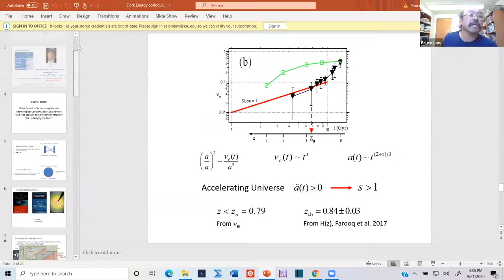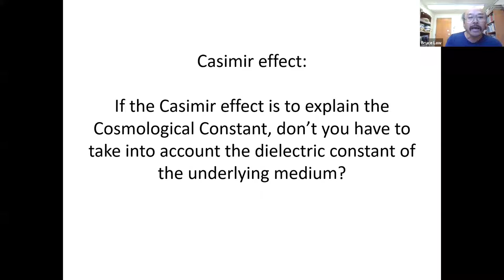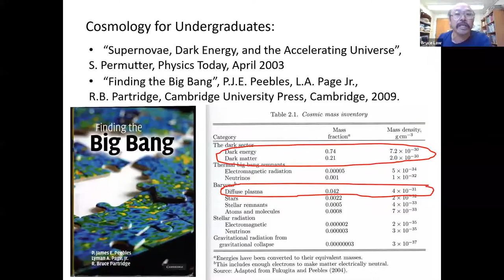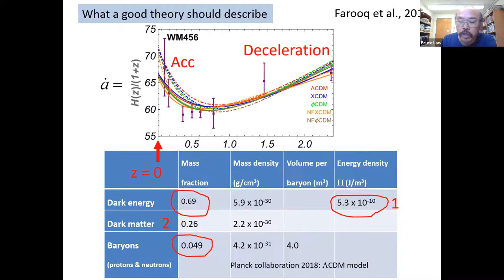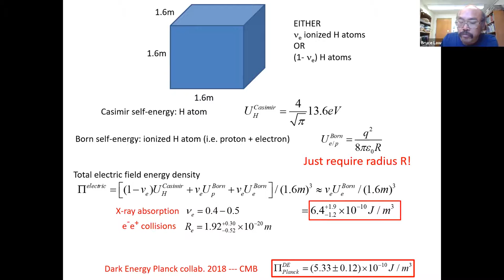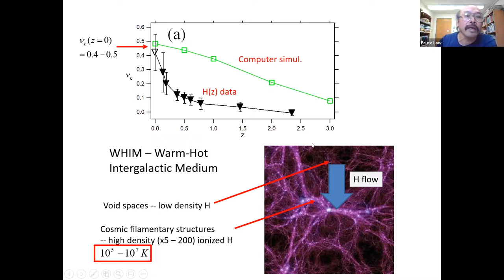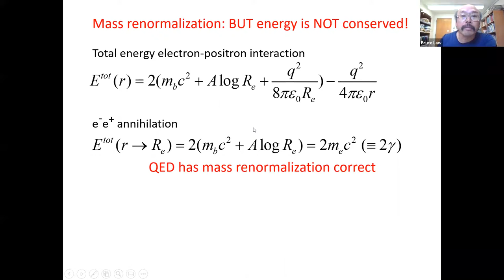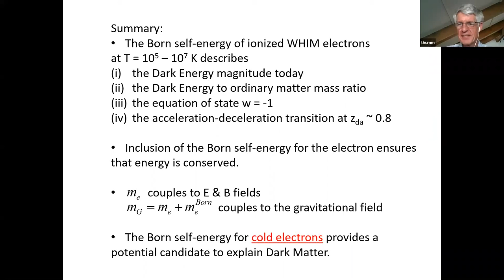2020 Colloquium by Bruce Law, K-State Physics: How I Became a Cosmologist: An Unlikely Story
2020 Colloquium by Bruce Law, K-State Professor of Physics, 9/21/2020 on How I Became a Cosmologist: An Unlikely Story